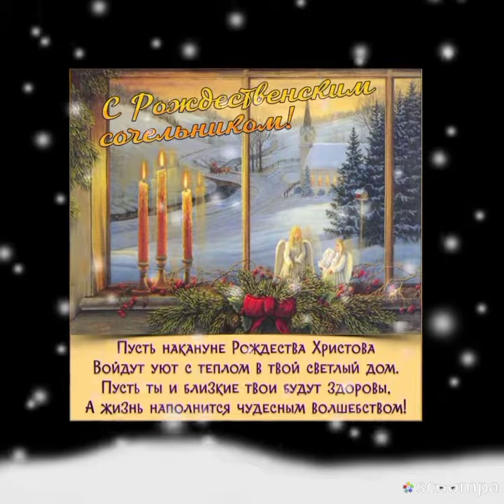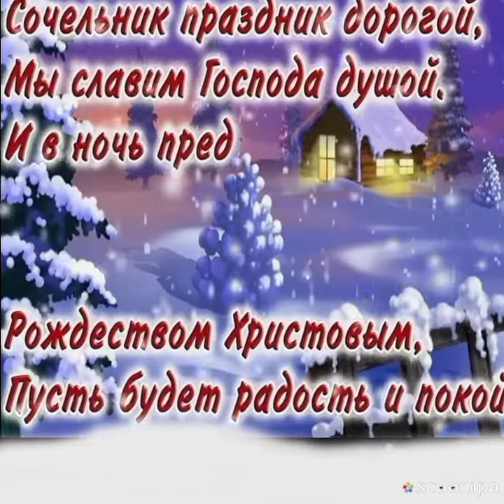Поздравление с Рождественским сочельником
Всё ближе приближается светлый праздник Рождества Христова!
Сегодня же не менее значимый день и светлый день для всех нас.Сегодня мы встречаем Рождественский Сочельник.🙏
Мы от всей души желаем вам мира в ваших душах, добра всего, всего самого светлого 🙏
Зажгите на Сочельник свечи,
Пусть беды все сгорят дотла,
Желаем с радостью вам встретить,
Канун святого Рождества!
Молитвой славьте мир прекрасный,
Когда над миром в добрый час,
Чтоб указать дорогу к счастью,
Звезда Спасителя зажглась!
Пускай она во век сияет,
Покой и мир приносит в дом,
И вашу жизнь пусть согревает,
Своим Божественным теплом!

Hello, our dear and beloved subscribers and guests of the channel!
The bright holiday of the Nativity of Christ is coming closer and closer!
Today is an equally significant day and a bright day for all of us.Today we celebrate Christmas Eve.🙏
We sincerely wish you peace in your souls, all the best, all the brightest 🙏
Light candles on Christmas Eve,
Let the troubles all burn down,
We wish you a happy welcome,
Christmas Eve!
Praise the beautiful world with prayer,
When over the world in a good hour,
To point the way to happiness,
The Savior's star has lit up!
Let it shine forever,
Peace and quiet brings to the house,
And let it warm your life,
With your divine warmth!